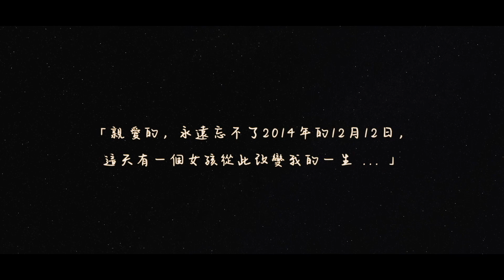非洲肯亞的草原，上演著他們的浪漫｜驚喜求婚｜私房景點求婚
在非洲大草原上，枕著舒適的草皮對著滿天星星，
那是Robert & Liss的家
草原帶來的類似海邊的寧靜，又有非洲獨有的狂野。
我看著他們求婚的影片，也想踏上肯亞體驗壯闊的非洲大遷徙，
一個像漫威宇宙般神秘又存在的地方。
Robert & Liss，因為工作的關係
必須要長時間待在肯亞
當時他心想，怎麼可能會有女生願意和他去非洲
但Liss願意為了他們的愛情，一起到肯亞生活
這就是真真實實愛情的樣子🥰🥰🥰
當天Liss進餐廳的時候，其實家人朋友們早已準備好等待著他們
就在點餐的時候，驚喜正在一點一點的蔓延開來
原來是Robert早已準備好的驚喜悄悄上演著浪漫
海外求婚｜求婚規劃｜求婚佈置｜求婚影片
| 維京人．官網 |
| 維京人的Instagram |
婚紗封面｜婚攝小寶 盧小寶
求婚規劃｜維京人求婚規劃